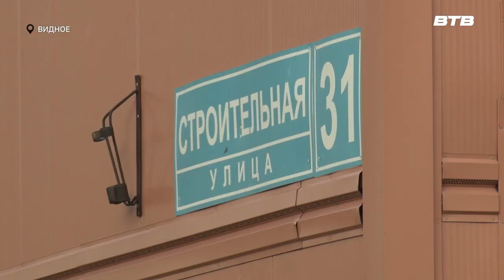ВСТРЕЧА ЖИТЕЛЕЙ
На детской площадке, расположенной на Строительной улице состоялась встреча жителей 29 и 31 домов. Во время открытого диалога удалось обсудить важные вопросы, волнующие местное население. В частности, благоустройство дворовой территории и ремонт дороги.